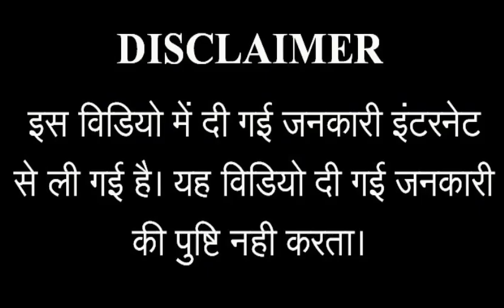गंगा सागर का महत्व | ganga sagar dham vlog | shravasti PLUS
your query

ganga sagar dham
gangasagar mela
gangasagar kolkata
ganga ghat mandir
ganga snan
ganga sagar ki kahani
ganga sagar mandir
ganga

vlog
vlogs
daily vlog
travel vlog
vlog travel
vlog channel
travel vlogger
Indian vlog
video blogging
how to vlog
vlog video
vloggers

Shravasti PLUS